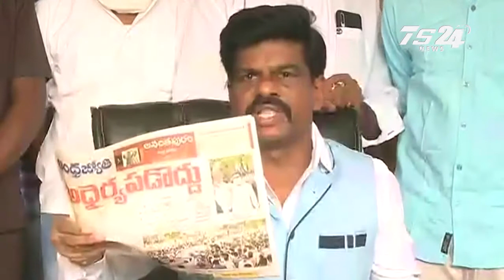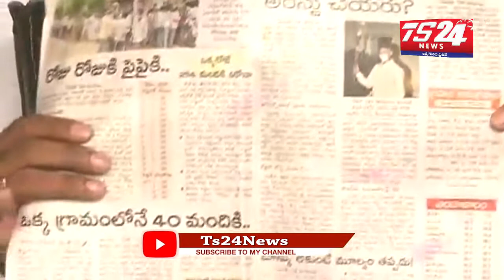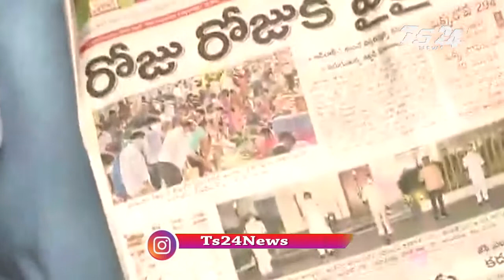Anantapur YSRCP MP Kuruva Gorantla Madhav criticizes Nara Lokesh over comments made on Govt